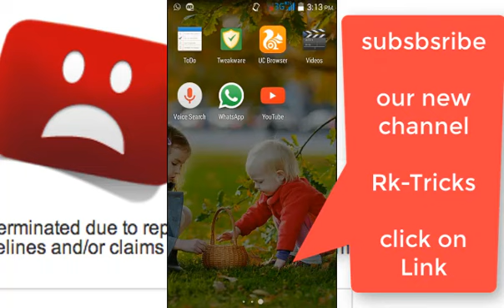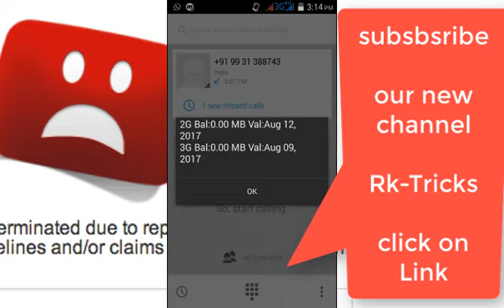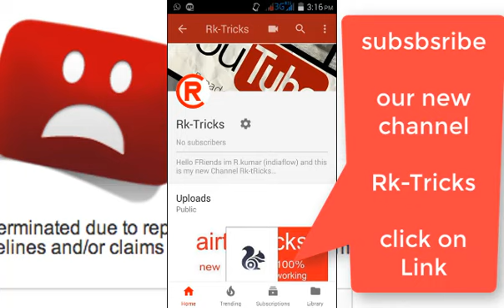Airtel free internet STRIKE on MY channel.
BHAI AB NEW VIDEO ISI NEW CHANNEL PAR AANE WALE H

CHANNEL LINK

MY NEW FREE INTERNET TRICK VIDEO LINK

all my videos are about technical and how to use. all new products unboxing and revews.i uploading all videos for teen and youngster.